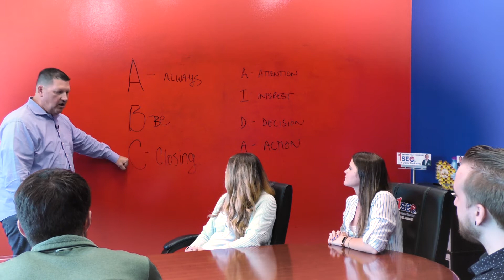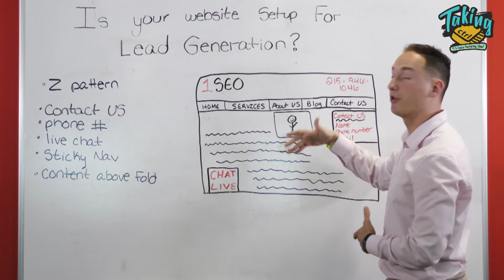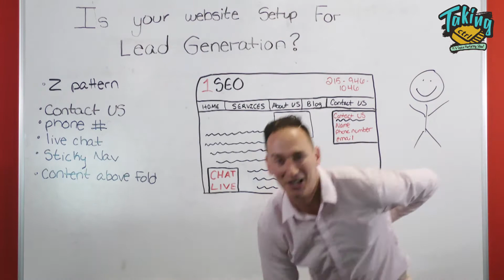Taking CTRL: IT & Digital Marketing Show! Lead Generation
Taking CTRL host and SEO strategist, Anthony Kane, is joined by VP of Client Relations, Bill Rossell, to discuss all things lead generation. And yes, we're still hiring! to apply.

In this week's whiteboard segment, Al Sica reviews how to design your website for online lead generation. Your website should have:
 - Phone number
 - Live chat
 - Sticky nav

This week on Technologically Speaking, Penn Porterfield discusses a new bug found by Microsoft and Google known as Speculative Store Bypass or Variant 4. This flaw exploits speculative code execution that many modern CPUs utilize.

The Digital Buzz:
 - Apple launching new subscription video streaming service
 - Microsoft acquires GitHub for $7.5 billion
 - Recent study shows teens are using Facebook less

You can also check out Taking CTRL in podcast form by searching for "Taking CTRL" in iTunes, SoundCloud or the Google Play store.

To stay in the loop when it comes to digital marketing and technology every week, head to 1SEO I.T. Support & Digital Marketing on Facebook, LIVE every Thursday at 1:15!

For more lead generation tips, contact 1SEO I.T. Support & Digital Marketing. We grow, protect and create client success!